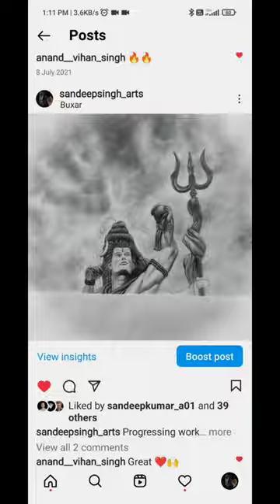My drawings | sandeep Singh arts